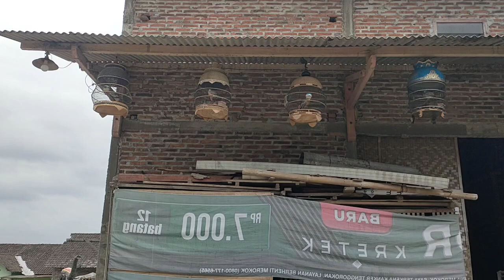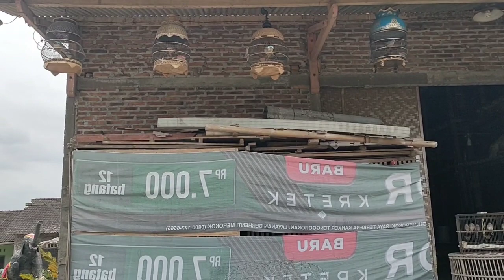Manfaat Pengembunan Untuk Burung Perkutut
Manfaat Pengembunan Untuk Burung Perkutut atau manfaat pengembunan untuk perkutut / pengembunan perkutut